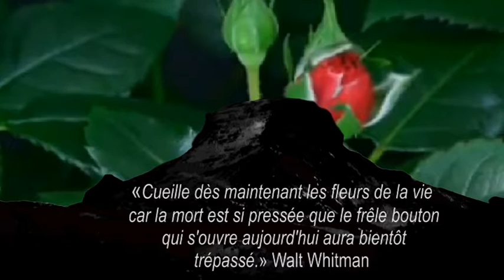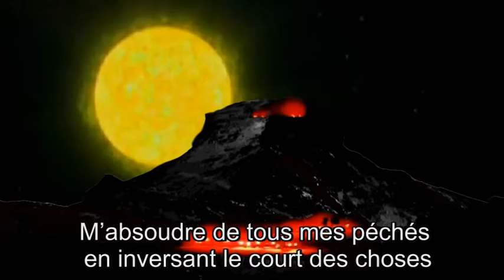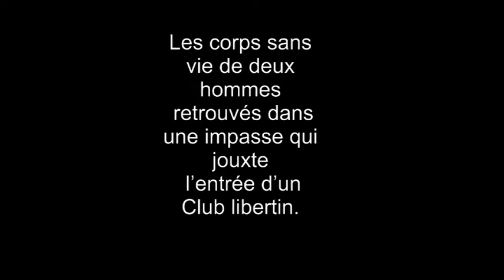Bande-Annonce de roman- Book trailer : Ainsi soit elle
Genre : Thriller érotiqque
Auteur : Robert Aveillan
Nb de pages : 218
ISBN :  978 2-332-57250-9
Editeur : Edilivre

Cette Bande Annonce vous a séduit ? Vous pouvez dès à présent acheter en ligne ce roman  :

FORMAT NUMERIQUE EBOOK à 9.99 €

- AMAZON KINDLE

FORMAT PAPIER à partir de 17.50 €

QUATRIEME DE COUVERTURE :
- Les corps sans vie de deux hommes retrouvés dans une impasse qui jouxte l'entrée d'un Club libertin -
- Une première fois qui se rappelle à elle -
- Un pays à des milliers de kilomètres d'une femme qui porte en lui tous les mystères d'une condition qu'elle pensait singulière -

Nul ne sait vraiment qui se cache derrière celui ou celle, qui a décidé un jour de coucher quelques instants de vie sur une page restée blanche jusqu'alors ! Pourtant, en ce qui la concerne, il n'a jamais été question de vous cacher quoi que ce soit, ou plutôt devrais-je dire, il n'a jamais été question d'user à tort, et surtout, à travers, d'un quelconque subterfuge qui s'attacherait à vous laisser envisager qu'elle ne fût que la narratrice de cette histoire, alors qu'en fait, elle en est le principal protagoniste.
Abigaïl Bellamonte est cette femme qui vous invite à découvrir le monde qui est le sien. Un monde dans lequel l'on s'adonne aux plaisir du sexe avec une liberté qui n'a que faire des limites hypocritement imposée par une morale dite conventionnelle.
Dans ce quatrième roman, l'auteur nous invite à partager la vie de cette jeune femme soumise aux faux semblants d'un monde fait d'apparences qu'elle a décidé de venir faire voler en éclat pour court-circuiter sa condition de femme et recouvrer l'essence même de ce qu'elle est au plus profond d'elle-même.